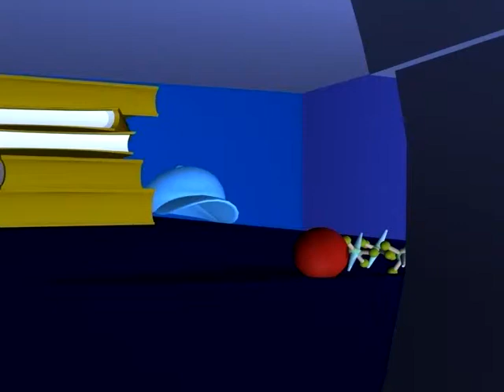The Lonely Cap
(School Project) This was my "Introduction to 3D Animation" final project back in college. Based on a story and storyboards created by me. All modeling, cameras, lighting, shading, and animation also by me.